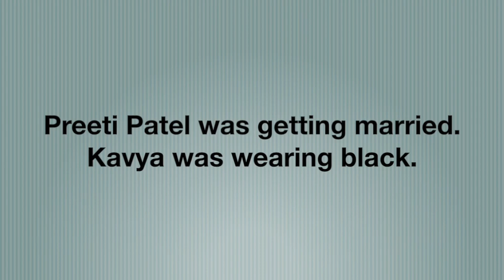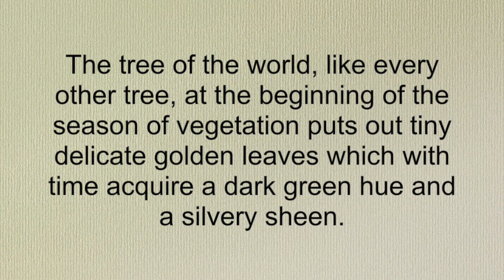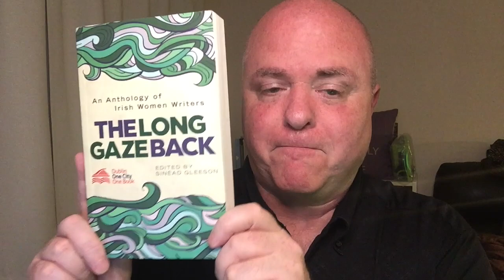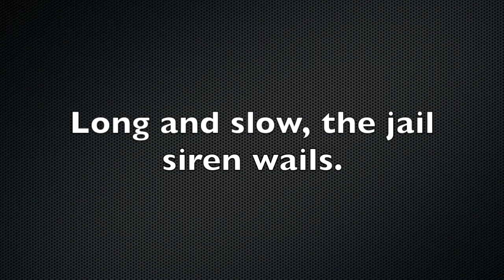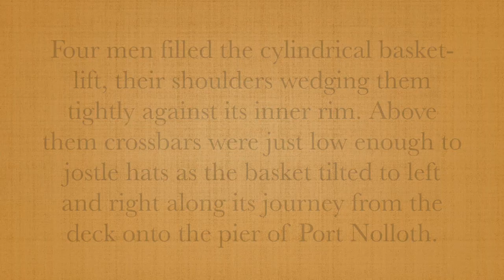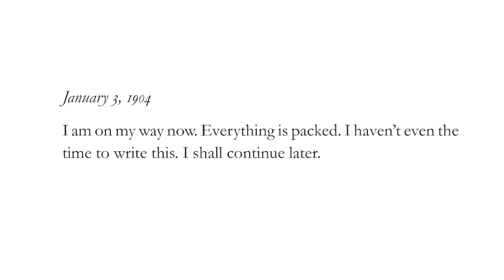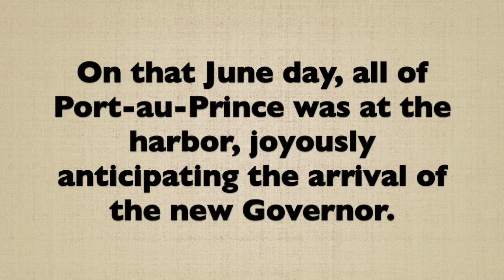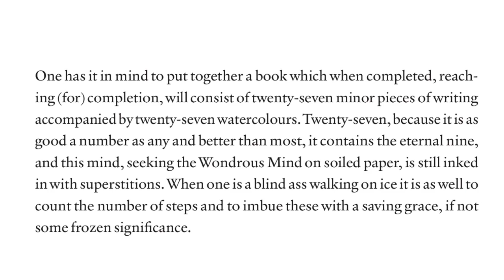E Book Haul (Part 1 of 2)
‘Three Stories About Love’ - Anne Enright’ - in The Long Gaze Back: An Anthology of Irish Women Writers - Sinéad Gleeson (Editor)

A Kitchen in the Corner of the House - Ambai, Lakshmi Holmström (Translator)